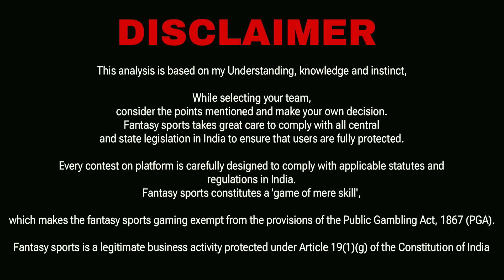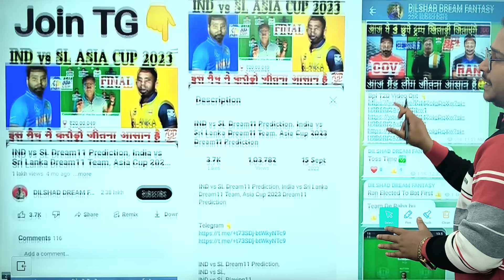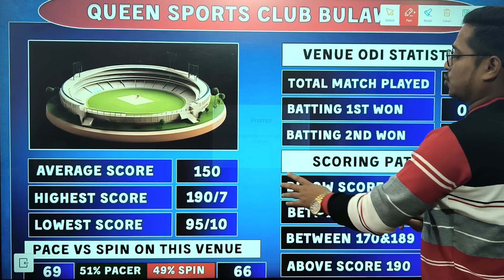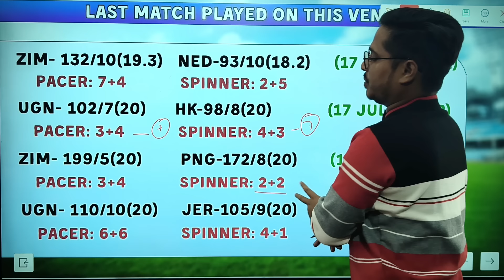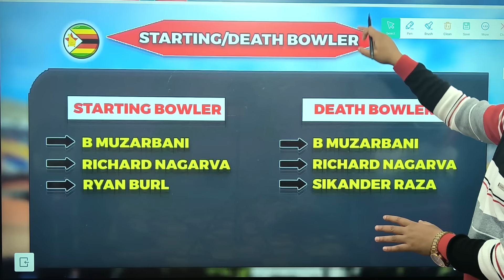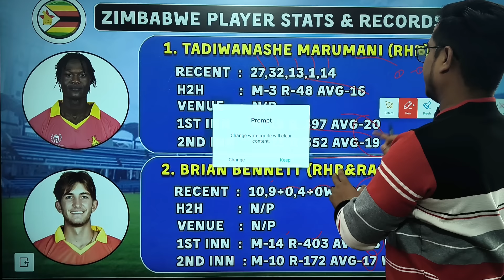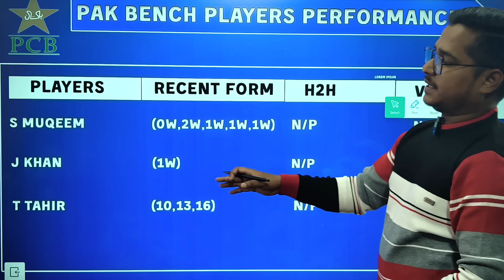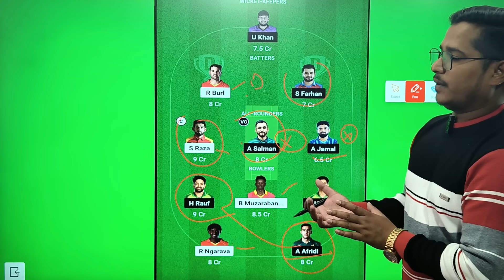ZIM vs PAK T20 Dream11 Prediction, Zimbabwe vs Pakistan Dream11 Team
ZIM vs PAK Dream11 Prediction,
ZIM vs PAK 1st T20 Dream11 Prediction,
PAK vs ZIM Dream11 Prediction,
PAK vs ZIM 1st T20 Dream11 Prediction,
ZIM vs PAK,
AUS vs PAK T20 Playing11,
AUS vs PAK Today Match,
ZIM vs PAK T20 2024,
Zimbabwe vs Pakistan 2024,
Zimbabwe vs Pakistan odi dream11 prediction,
Zimbabwe vs Pakistan odi 2024,
Zimbabwe vs Pakistan DREAM11 team prediction,
Odi zim vs pak,
ZIM vs PAK T20 2024 match prediction,
ZIM vs pak T20 match prediction today,
Zim vs pak T20 2024 dream11 prediction today,
ZIM vs PAK odi dream11 team,
Zimbabwe vs Pakistan Odi 2024 match dream11 team,
ZIM vs PAK dream11 prediction today,
dream11 prediction of today match,
Zimbabwe vs Pakistan today match prediction,
PAK vs ZIM dream11 team prediction,
PAK vs ZIM DREAM11,
Pak vs zim 2024 today pitch report,
Pak vs zim Match pitch report today,
Pak vs zim Odi 2024 pitch report today match,
PAK vs ZIM dream11 team,
PAK vs ZIM,
PAK vs ZIM 1st Odi Dream11 Prediction,
Pak vs Zim T20 Match Dream11 Team today,
fantasy dream team,
fantasy team,
dream11 team,
PAK vs ZIM TODAY DREAM11 TEAM,
Zim vs pak Odi 2024 today match dream11 team,
Pakistan vs Zimbabwe dream11 prediction today,
Dream11 Prediction,
Australia vs Pakistan,
dream11 prediction,
More Dream11 Fantasy,
stats guruji,
anurag dwivedi,
fantasy cricket guruji,
PAK vs ZIM dream11 prediction today match,
Pakistan vs Zimbabwe Queens Sports Club Bulawayo Pitch Report,
pak vs zim pitch report today,